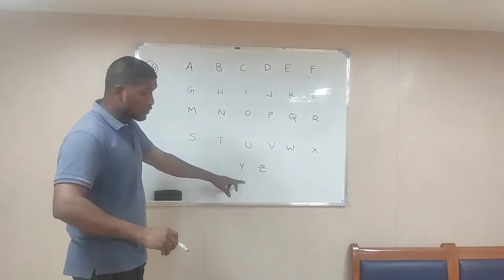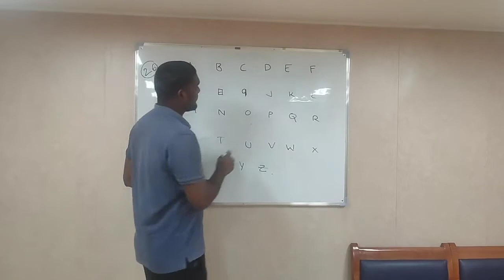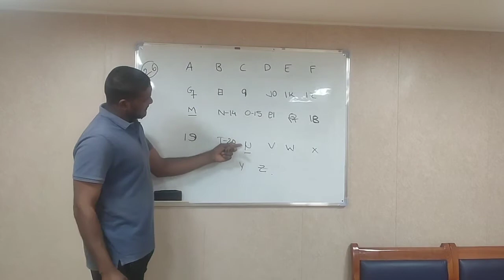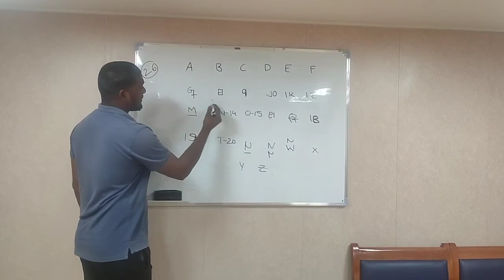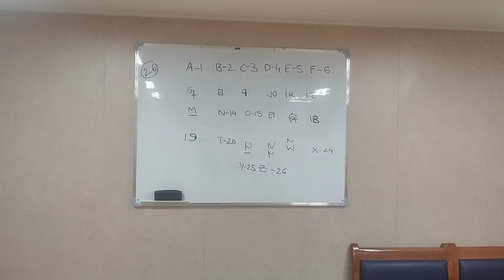English letters numbering అందరికీ అర్థమయ్యేలా...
A to Z numbering గుర్తుండిపోయేలా